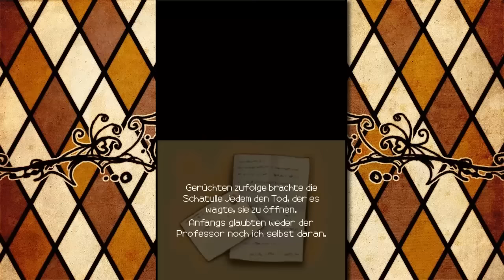PROFESSOR LAYTON und die Schatulle der Pandora • #01 - Todbringendes Artefakt | Let's Play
» Professor Layton und die Schatulle der Pandora
Rätselspiel / Adventure von Level-5 / Nintendo [2009]